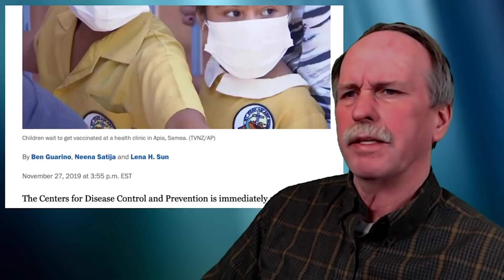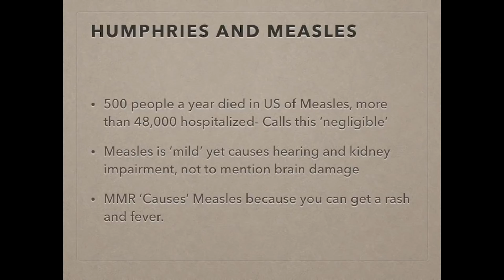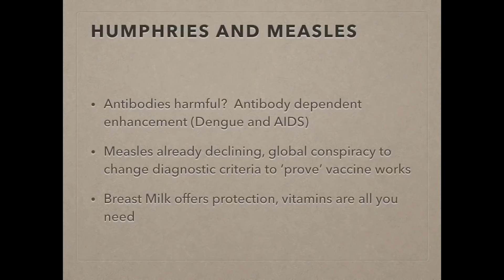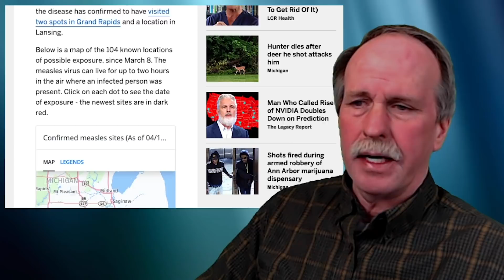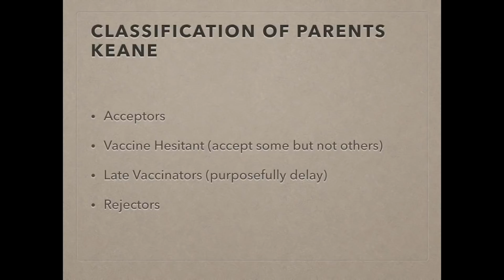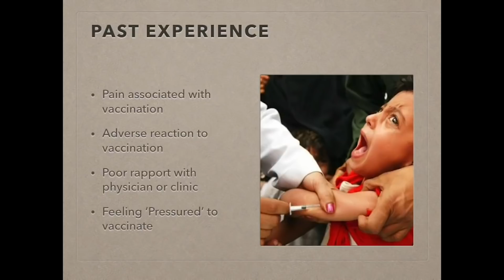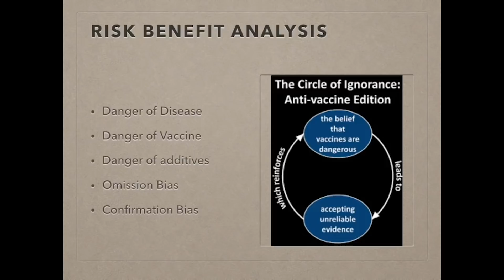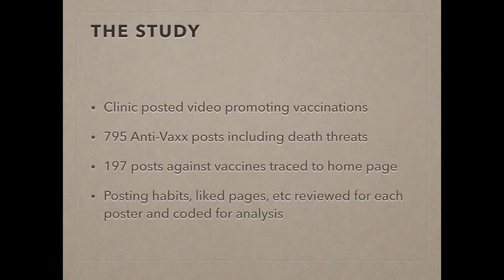The Anti-vaccine Movement | Measles and Samoa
Dr. Bob the Science Guy looks at recent outbreaks of Measles and other Inoculation Preventable Diseases (VPD) in Samoa and Michigan and how Inoculation hesitancy made the World Health Organization's Top 10 Health Risks for 2019.

Bob's Websites
Check them OUT: